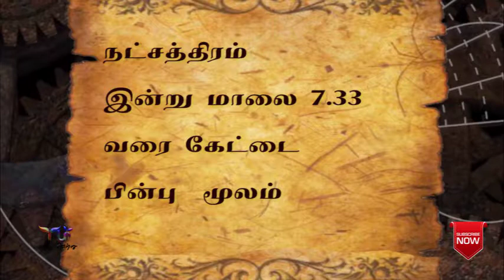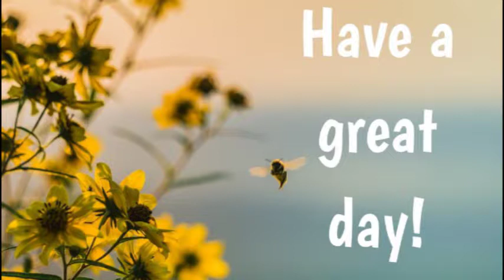Tamil Calendar 2019 (14/07/2019)தமிழ் நாள்காட்டி-தமிழ் ஊற்று/TU/Tamil Utru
தமிழ் நாள்காட்டி( Tamil Calendar)

நல்ல நேரம் (Good Time)

கௌரி நல்ல நேரம் (Gowri Good Time)

எமகண்டம்(Yamagandam)

இராகு காலம்(Rahu Kaalam)

குளிகை(Kuligai)

பொன்மொழி (Ponmozhi)